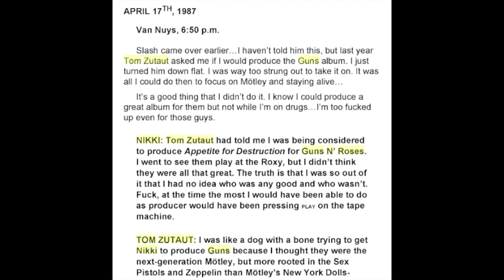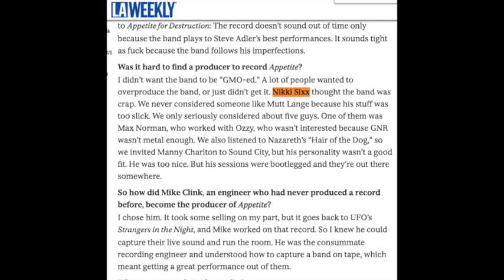Motley Crue's Nikki Sixx On How He Almost Produced Guns N' Roses Appetite for Destruction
Damian
Nathan
David A.
Rebekah Legion
Wip243
Jenny P
Karen M.
Ben
Zeeshan H
Linda S.
Ms. Metal
Mary T
Brian P
Lou V
Mark S.
Karl M
Jack B.

06/03 - Berlin, Germany @ Olympiastadion

06/06 - Odense, Denmark @ Dyreskuepladsen

06/09 - Donnington, UK @ Download Festival

06/12 - Gelsenkirchen, Germany @ Veltins Arena

06/15 - Firenze, Italy @ Firenze Rocks

06/18 - Paris, France @ Download Festival

06/21 - Dessel, Belgium @ Graspop Metal Meeting

06/24 - Mannheim, Germany @ Maimarktgelände

06/26 - Bordeaux, France @ Matmut Stadium

06/29 - Madrid, Spain @ Download Festival

07/01 - Barcelona, Spain @ Estadio Olympico

07/04 - Nijmegen, Netherlands @ Goffertpark

07/07 - Leipzig, Germany @ Festwiese

07/09 - Chorzow, Poland @ Stadion Slaski

07/13 - Moscow, Russia @ Otkritie Arena

07/16 - Tallinn, Estonia @ Tallinn Song Festival Ground

07/19 - Oslo, Norway @ Valle Hovin​

07/21 - Gothenburg, Sweden @ Ullevi Stadium